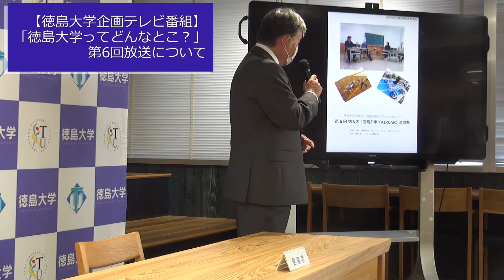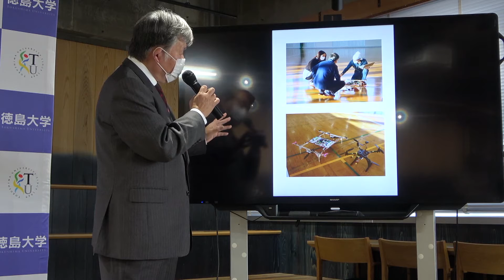【徳島大学企画テレビ番組】「徳島大学ってどんなとこ？」第６回放送について【徳島大学定例記者会見⑤(令和3年12月21日)】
発表者：
田村 耕一 理事（広報・渉外担当）